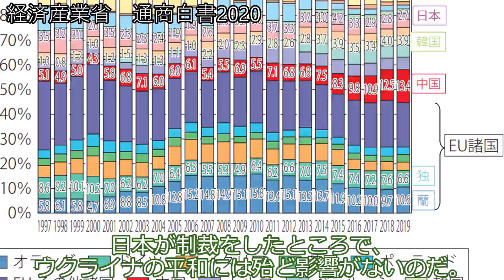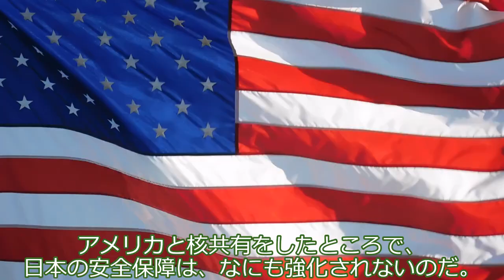ずんだもん、核武装論者になる。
ずんだもんが真実に目覚めてしまったようです。

声：
VOICEVOX:ずんだもん

素材：
ずんだもん立ち絵素材V3.2 / 坂本アヒル さんのイラスト